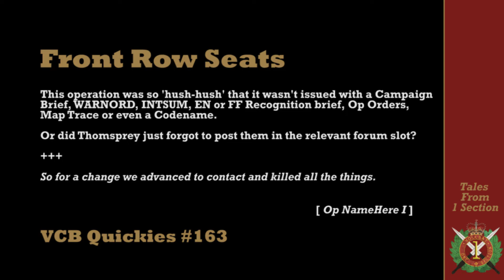VCB Quickie: Front Row Seats - Arma 3 UK Milsim Coop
An extreme case of battlefield tourism.

Campaign Mission: Operation NameHere I by Thomsprey